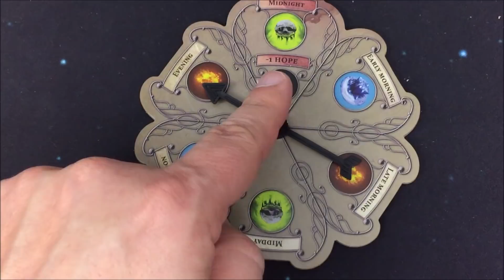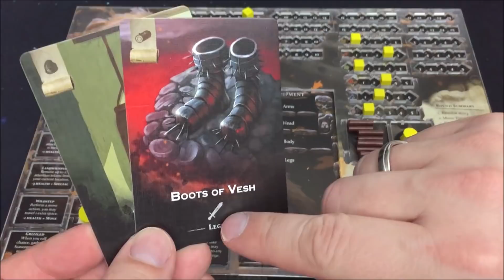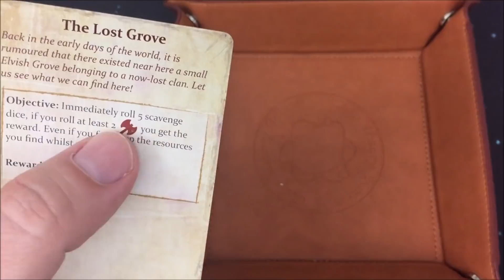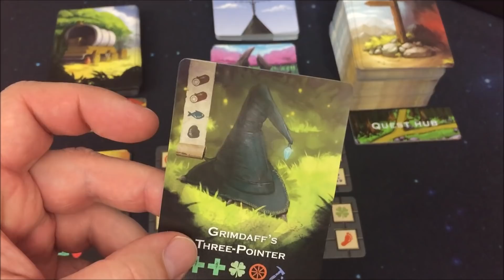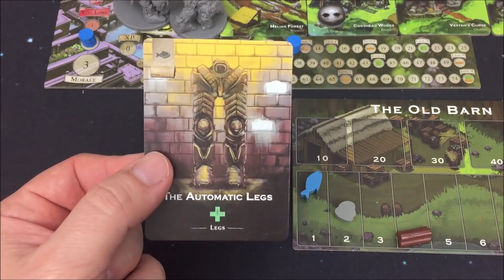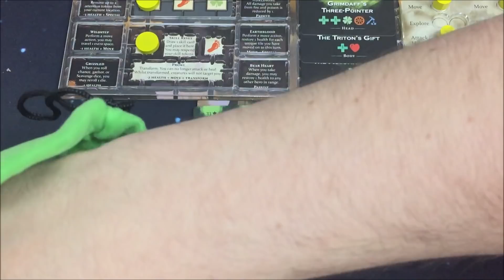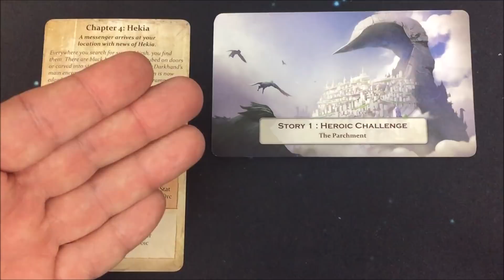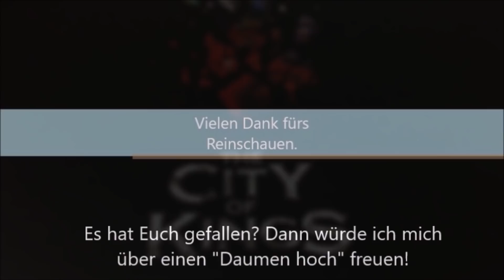The City of Kings - Playthrough - deutsch - S01E05 - Regeln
Hallo,

*) Die mit * gekennzeichneten Links führen als Produktwerbung zu externen Seiten

Die vorgestellten Spiele und Komponenten könnten als Werbung interpretiert werden.